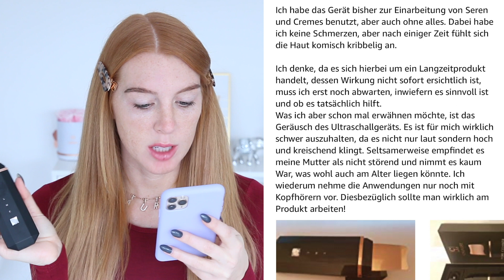Alle MITESSER entfernen? 😍 NEUES MITESSER GERÄT | Verrückte Beauty Neuheiten 2020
XXL Beauty Paket Verlosung auf Instagram:
*Beauty Tools aus dem Video:

Beheizte elektrische Wimpernzange
Bubble Clay Gesichtsmaske
"Pore Cleaner "Mitesserentferner Ultraschall
Mitesserentferner Tool
Hairbrush Cleaner
Verlinkte Videos:
▶ Ich miste meinen Kleiderschrank KOMPLETT aus! AUSMISTEN EXTREM 2020!

Danke fürs Zugucken! Ich hoffe euch hat das Video gefallen.
Lasst mir gerne euer Feedback in den Kommentaren da.
*Mein Equipment:

Mein MacBook
Meine Kamera
Mein Mikrofon
Meine Softbox (2 Stück)
Mein Bearbeitungsprogramm: Final Cut Pro X